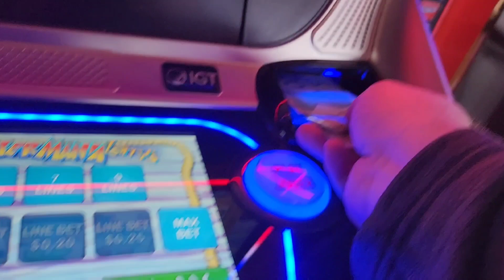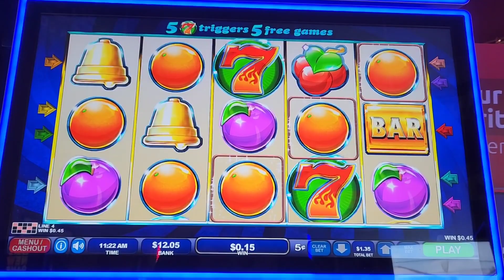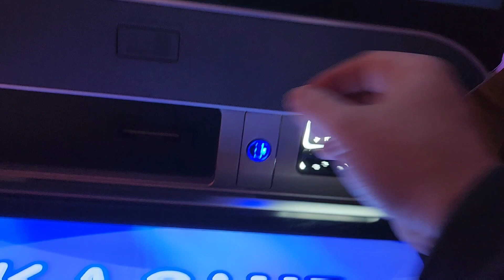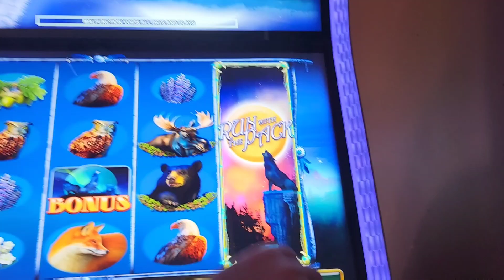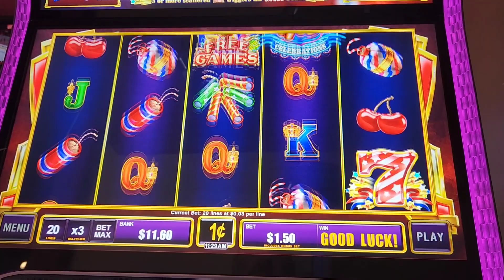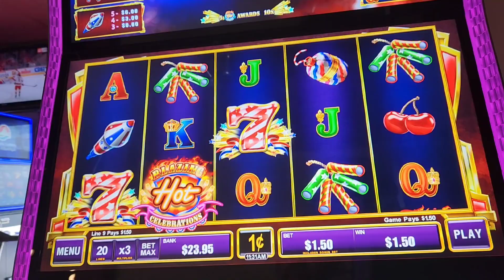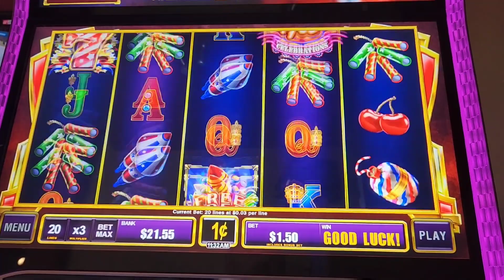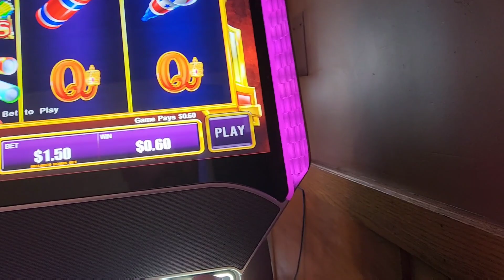Another Bad Run. The Frustrating Slotting Experiences